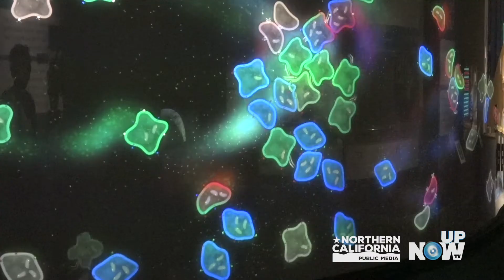WeCreate408 celebrates San Jose's rich culture and diversity in the arts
As part of Arts, Culture, and Creativity Month in April, the San Jose Office of Cultural Affairs announced WeCreate408 2021 edition, a virtual festival that will inspire creativity and celebrate San Jose's rich and diverse arts and culture environment.
Each of the arts organizations partnering on this project will have a day during the month of April where they will send out a prompt to inspire creativity and participants can share their responses on social media.
Tammy Lee reports.